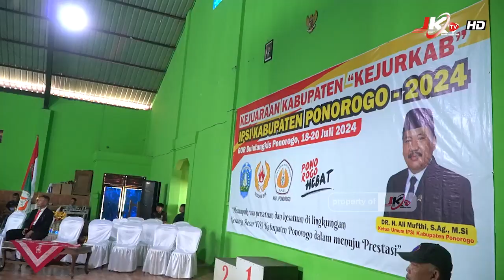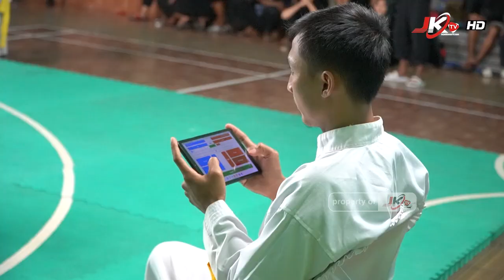Kang Giri Serahkan Piala Trophy Kejurkab Pencak Silat IPSI Ponorogo 2024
PONOROGO | JKTV